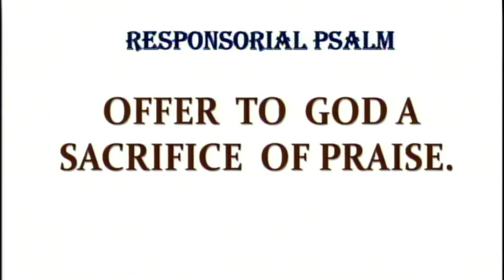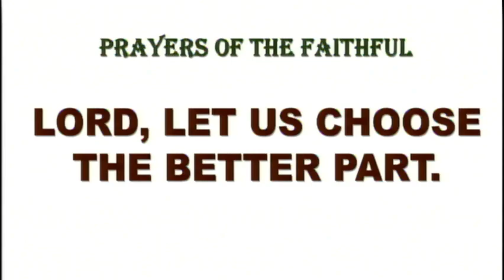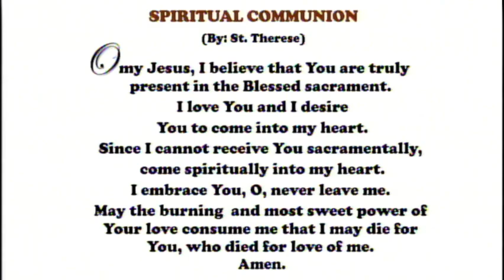Daily Mass at the Carmelite Monastery Bacolod City July 29, 2023 - 6:30 A.M